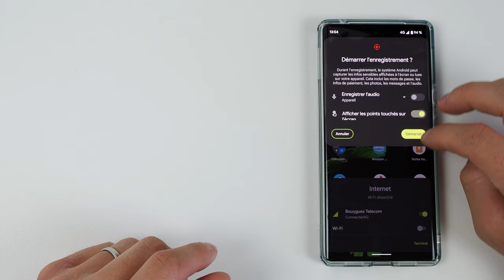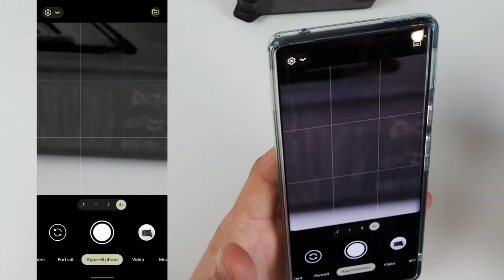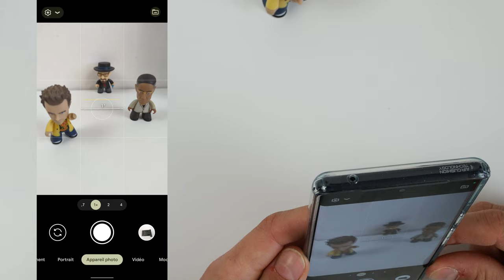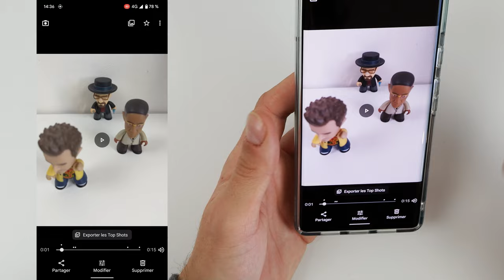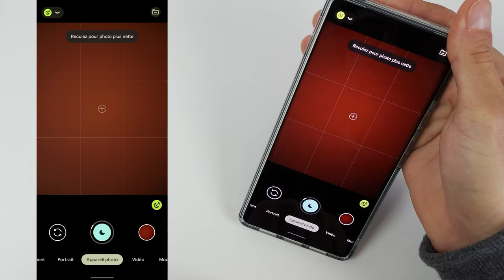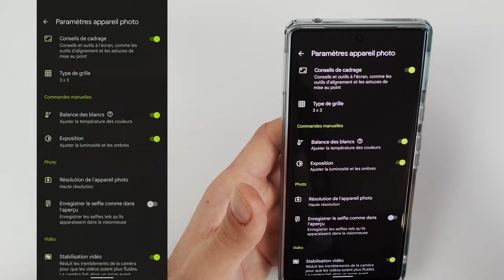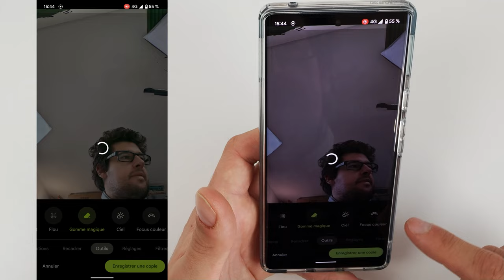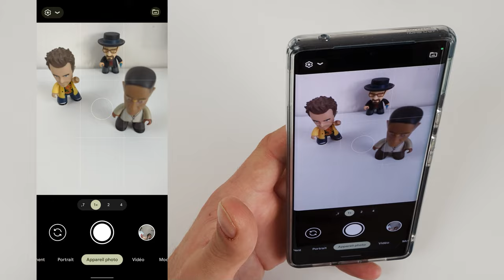Tout savoir sur le Google Pixel 6 Pro en photo [1] L'onglet Appareil Photo et tous ses paramètres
Voyons en détails dans ce tutoriel l'ensemble des fonctionnalités et paramètres de l'application Appareil Photo de base des excellents photophones Pixel 6 et Pixel 6 Pro.

= SOMMAIRE (en cours) =
INTRODUCTION
0:00 : introduction générale
3:35 : versions des applications Appareil Photo et Google Photos présentées ici
4:38 : écran de base "Appareil Photo 1x", raccourci d'ouverture rapide
BARRE DU BAS, DIFFÉRENTS CAPTEURS PHOTO / NIVEAUX DE ZOOMS (EXEMPLES) :
7:17 : capteur principal arrière 1x (50MPx - 82° / 22mm)
9:38 : capteur ultra grand angle 0.7x (12MPx - 114° / 14mm)
11:13 : capteur téléobjectif 4x (48MPx - 23.5° / 102mm) ; pas sur Pixel 6
12:12 : toutes les photos des capteurs arrières sortent à 12MPx, pas de haute définition
13:24 : capteur frontal (11MPx - 94° / 20mm) ; pas sur Pixel 6 (8MPx, 84° / 28mm)
ZONE CENTRALE DE COMPOSITION :
16:13 : indications de niveaux, Conseils de Cadrage
18:11 : mise au point et tracking, détection des visages / autofocus
20:33 : flou d'arrière plan optique réel bien présent (bokeh), séparation des plans
21:41 : possibilité de faire de la simili macro
22:46 : réglettes / tirettes de réglage luminosité & contraste et balance des blancs
24:22 : grille des tiers 3x3 / guides
OBTURATEUR :
25:33 : prendre une photo avec une des touches volume
26:51 : appui prolongé sur le bouton d'obturation / rafale (en fait vidéo pour Top Shot)
EN HAUT A GAUCHE, PARAMÈTRES PHOTO :
29:53 : fonctionnalité Top Shot pour chaque photo
34:50 : mode vision de nuit auto & flash
37:13 : JPEG ou JPEG + RAW et format (Image complète 4:3 ou recadrage large 16:9)
38:46 : enregistrer la position, son, suggestions Google Lens, partager sur les réseaux
40:18 : visages fréquents, espace de stockage
42:11 : afficher ou non les tirettes balance des blancs et exposition; résolution appareil
43:14 : enregistrer le selfie comme dans l'aperçu (effet miroir)
44:36 : avertissement objectif sale, RAW affichés dans paramètres rapides et galerie
46:00 : voyant minuteur (LED arrière qui clignote durant compte à rebours)
EN HAUT A DROITE
46:50 : indicateur d'utilisation d'un des capteurs
47:27 : dossier verrouillé sécurisé
EN BAS A DROITE
50:54 : galerie photo / Google Photo et sa Gomme Magique
56:50 : outil Ciel (changer la teinte du ciel)
CONCLUSION
59:11 : conclusion, teasers pour la suite

◙ La galerie photos (avec toutes les photos montrées dans les différentes vidéos sur ce Pixel 6 Pro, voir la playlist ci-dessous)

Google Pixel 6 Pro
Google Pixel 6
Coque transparente hybride de chez Spigen